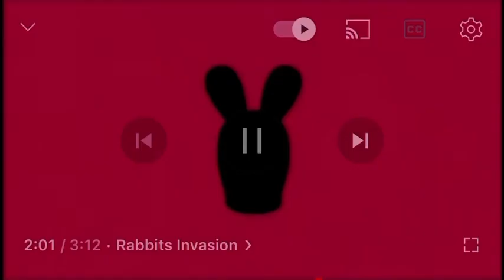Rabbits invasion Up Next Nicktoons￼